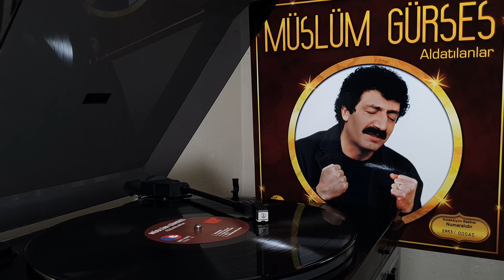Müslüm Gürses Değmezmiş Sana (Plak Kayıt)